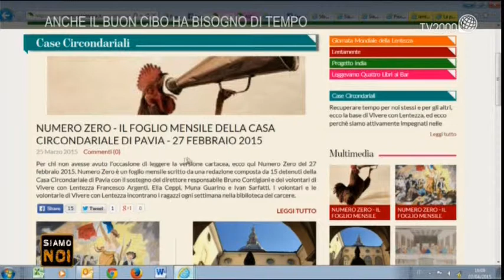A "Siamo Noi" parliamo dell'importanza di vivere il tempo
A "Siamo Noi" parliamo dell'importanza di vivere il tempo con Bruno Contigiani (Vivere con lentezza), Mons. Matteo Maria Zuppi, vescovo ausiliario di Roma; Lamberto Maffei, neurobiologo alla Scuola "Normale" di Pisa. In collegamento skype lo scrittore Simone Perotti.